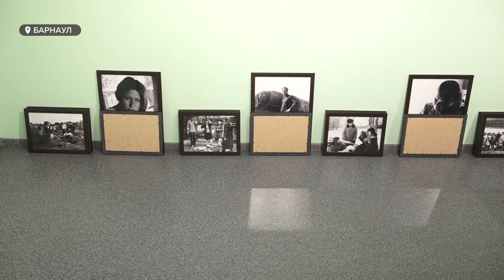В Барнауле откроют уникальную выставку к Шукшинским дням на Алтае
Шукшинская неделя на Алтае! Уже скоро в музее ГМИЛИКА откроют уникальную выставку фотографий. Посвящена она не только нашему земляку, но и его другу, автору фоторабот – Юрию Григорьеву. В этом году ему исполнилось 90 лет, хороший повод, чтобы вновь посмотреть старые альбомы.